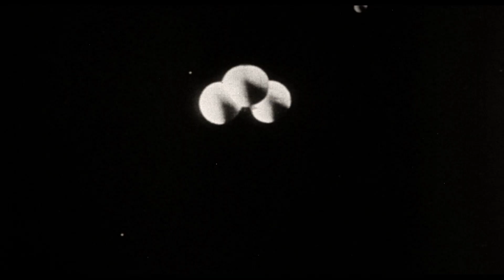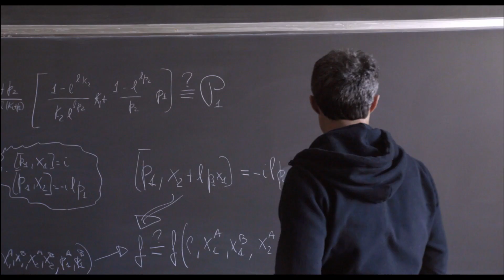Conversazioni atomiche - TRAILER